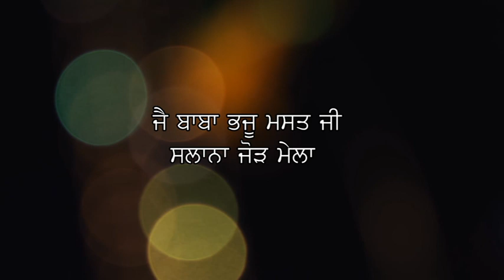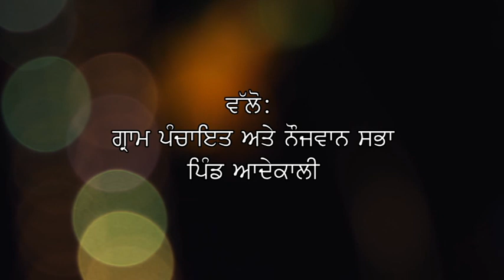Baba Bhaju Mast Mela Adekali 2019 Part 1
Baba Bhaju Mast Mela Adekiali 2019